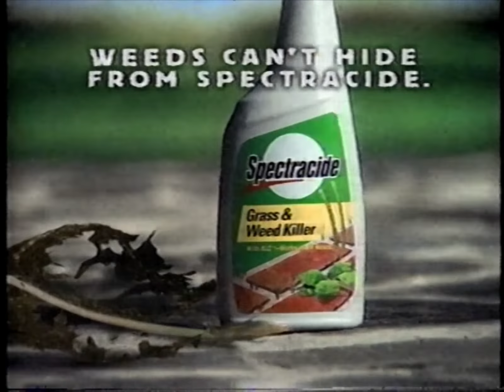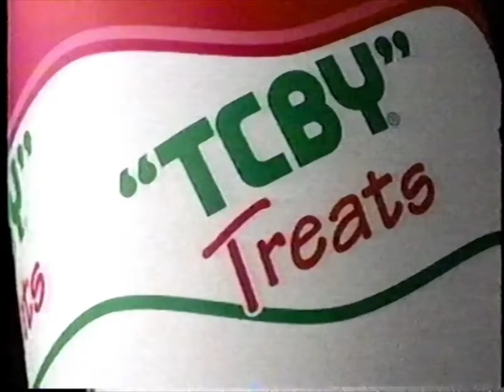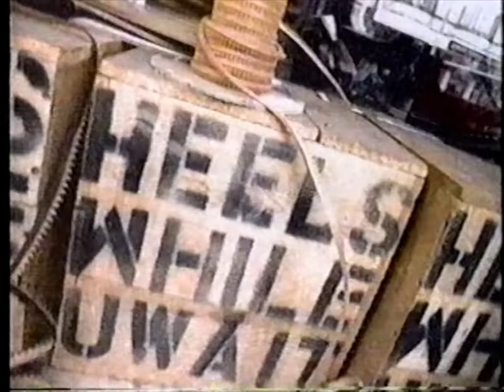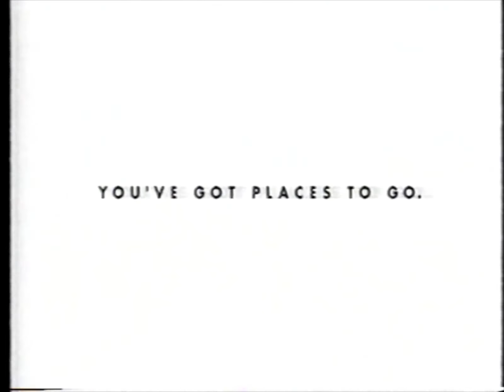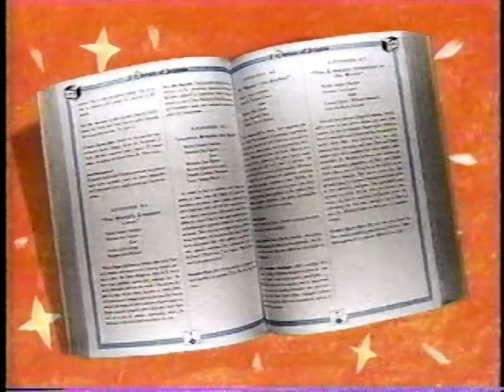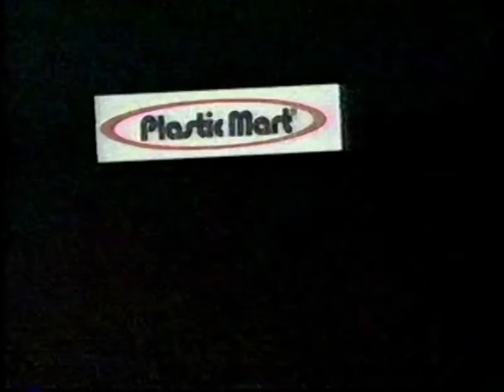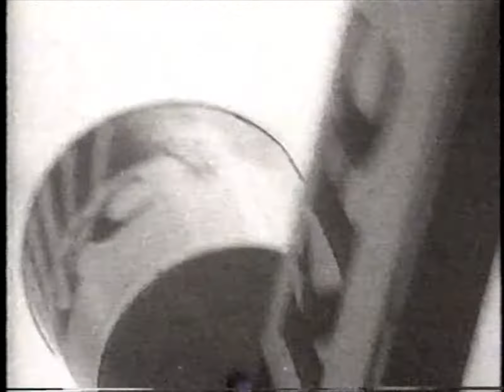90's Commercials - Nick at Nite May 1996 Part 2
Commercials that aired during 'Green Acres' and 'Hill Street Blues' on Nickelodeon's Nick at Nite, Century Cable Channel 56 - May 25th, 1996

0:00 Sprint
0:30 The Women of Nick at Nite (Promo)
1:00 Ortho Bug-B-Gone
1:30 McDonald's Arch Deluxe
1:45 Eureka Excalibur Vacuum Cleaner
2:00 VH1 Archives
2:31 Toys"Я"Us
3:01 Kmart
3:31 Nick at Nite's TV Land Sampler (Promo)
3:47 Hyundai Elantra
4:17 Spectracide Grass & Weed Killer
4:32 Franzia Wines
4:47 Nick at Nite and The Museum of Television and Radio
5:17 Royal Caribbean Cruises
5:48 "TCBY" Treats
6:18 Nick at Nite: More Doctors Recommend It (Promo)
6:29 1-800-COLLECT
7:00 Sears
7:30 L'Oréal Feel Perfecte Makeup
8:00 Rhoda (Promo)
8:11 Nick at Nite's TV Land Sampler (Promo)
8:26 Dish Network
8:57 Ethan Allen
9:12 National Car Rental
9:42 Wendy's Spicy Chicken Fillet Sandwich
9:57 Dish Network
10:28 Nick at Nite's Classic TV Companion
10:48 Plastic Mart
11:18 Terry York Motor Cars
11:48 KFC Tender Roast Chicken
12:19 Publishers Clearing House
12:49 Nick at Nite: Congressional Recess (Promo)
12:58 I Love Lucy (Promo)